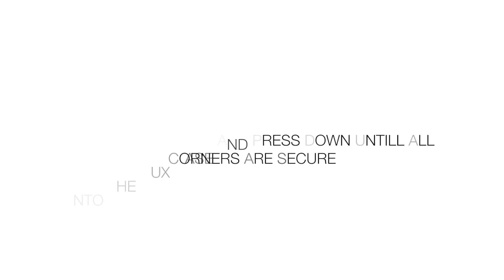Dux Plus: iPad Pro Installation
How to install the Dux Plus onto your iPad Pro